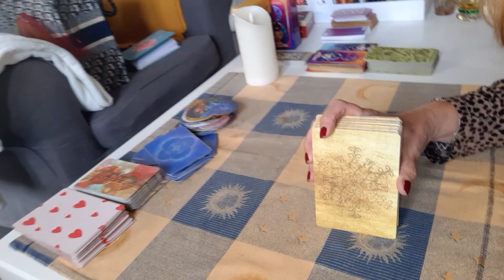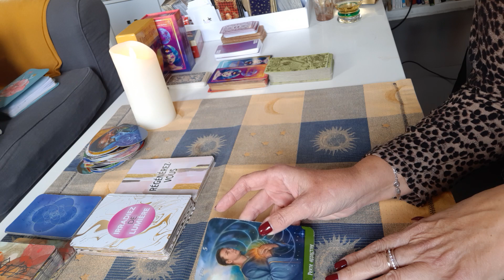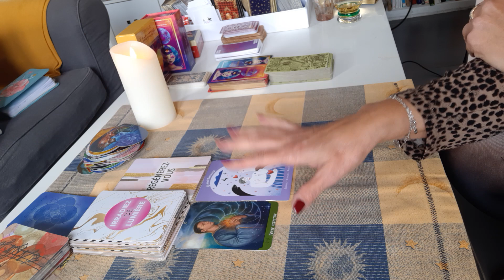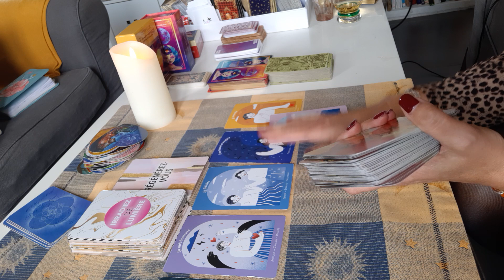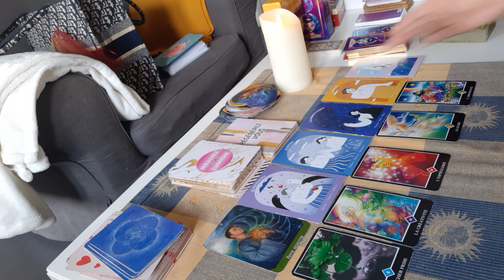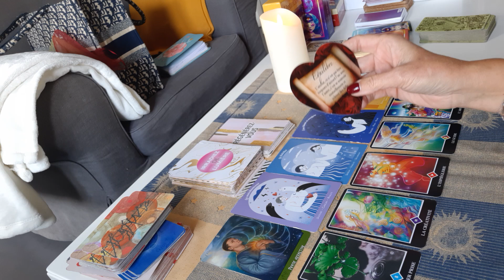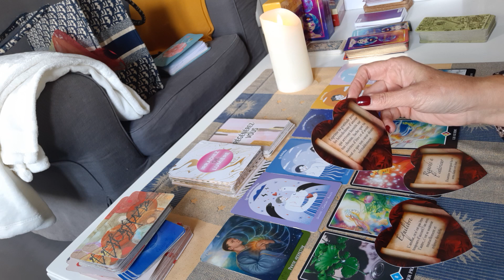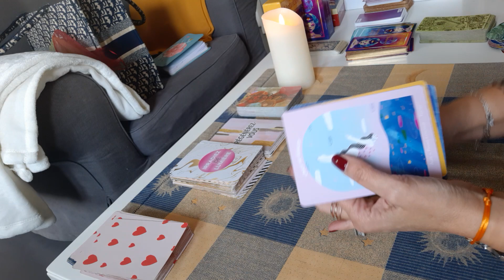BALANCE ♎SENTIMENTAL DU 14 AU 30 NOVEMBRE 2022